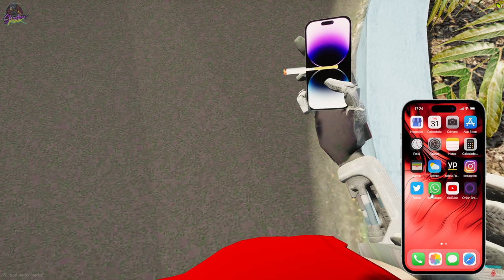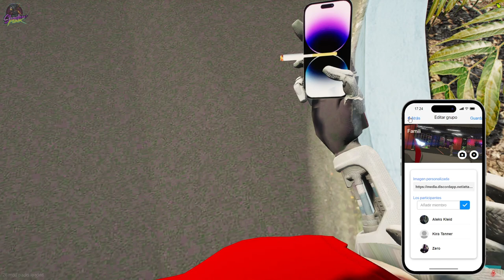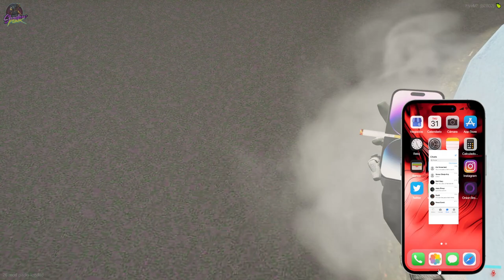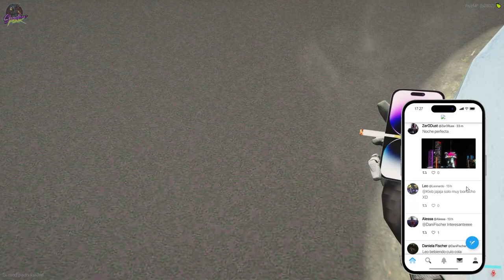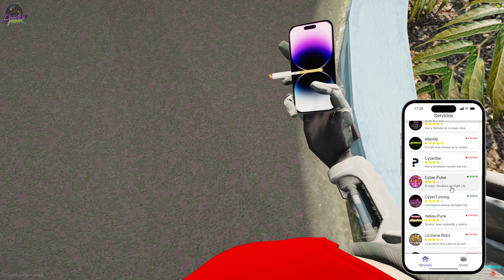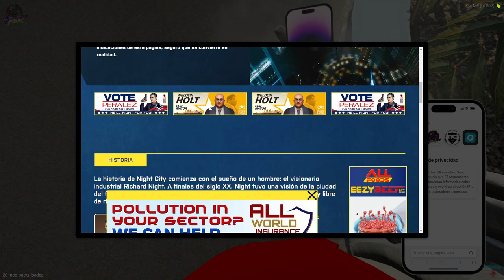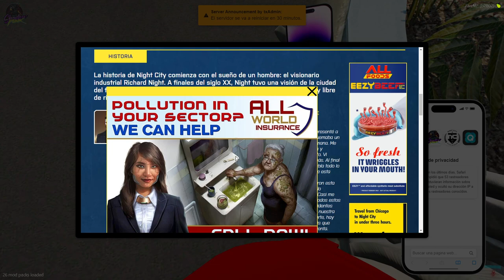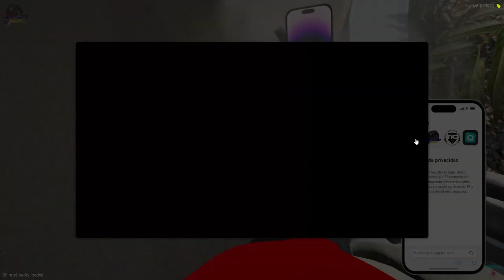Shadow Punk: Nuestra Historia en el Servidor de Roleplay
Únete a nuestra historia en el servidor de roleplay de Shadow Punk y descubre lo que sucede en nuestro mundo cyberpunk